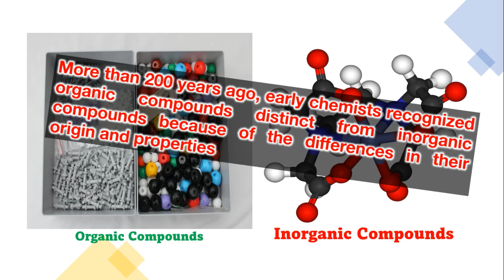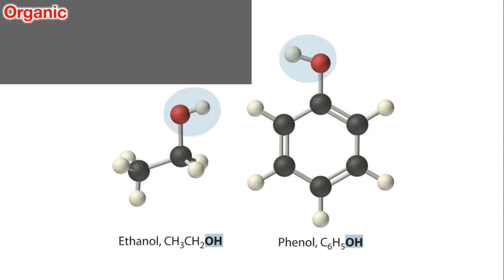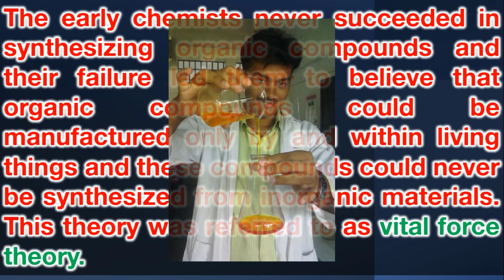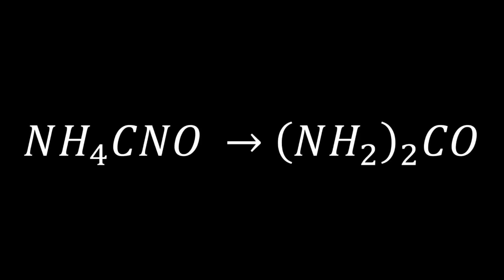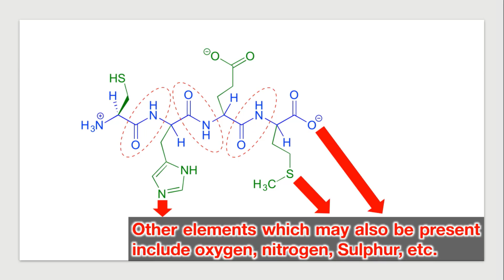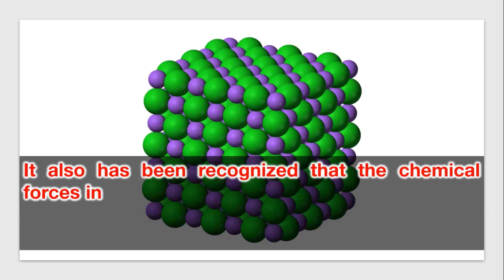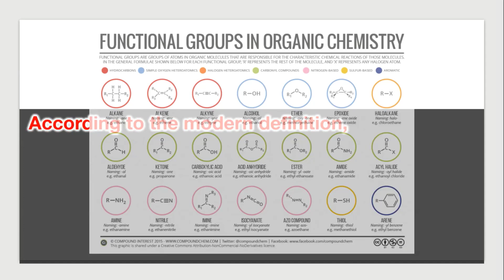7.1 introduction - 7.1.1 modern definition of - fsc chemistry lecture topic 7 1 & 7 1 1 introduction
in this video, I will teach you an important topic fsc chemistry lecture topic 7.1 & 7.1.1 introduction. This is an important topic of Fsc Chemistry book 2, Ch 7 - Introduction Origin Based - 12th Class Chemistry.